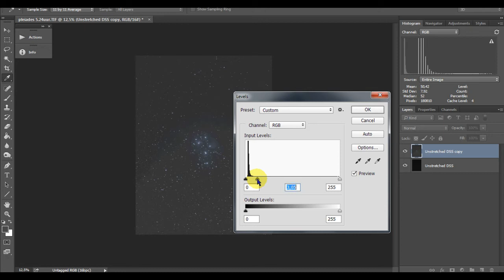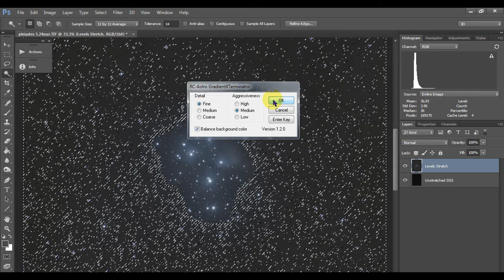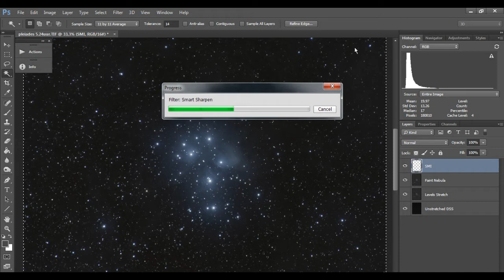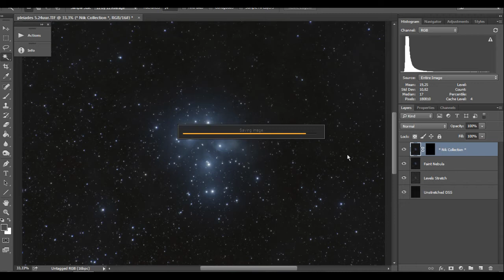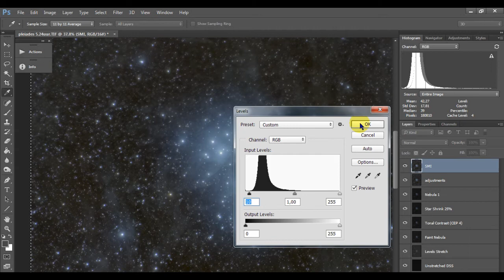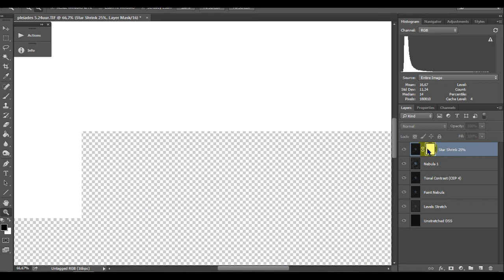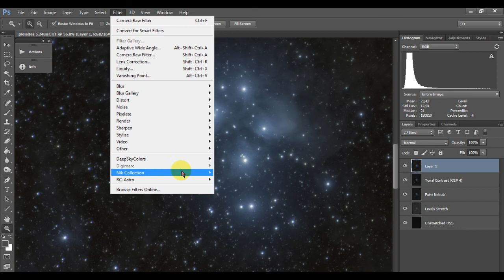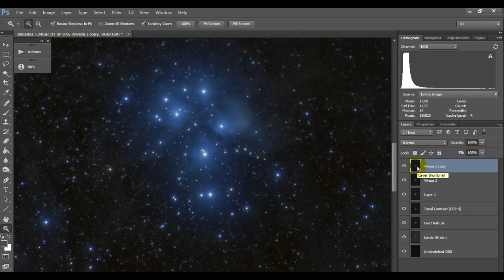Processing Pleiades M45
10 minute processing on the Pleiades using Photoshop.
Apologies for not providing any sound, you can check some of the newer uploads which explain the steps used in the process.
Normally I would take a couple hours to get to the final image using more delicate processing. This result is surely not as good as my other edit which took me over 2 hours to get to the final image but it isn't either that bad that it is not presentable.
The video is also to show some results using different photoshop actions.
Link to original edit: